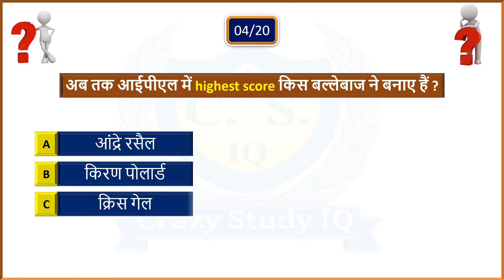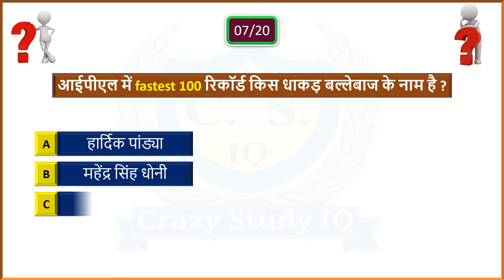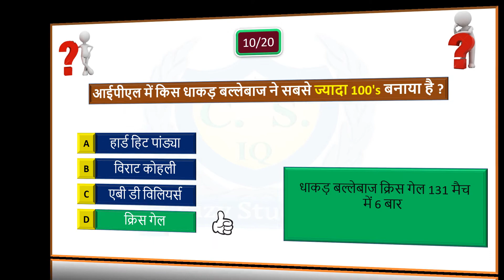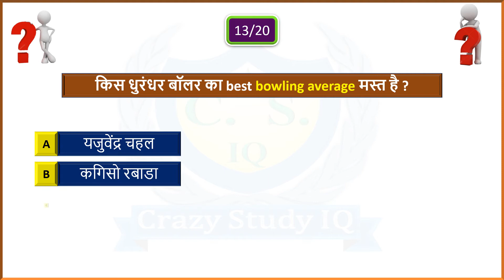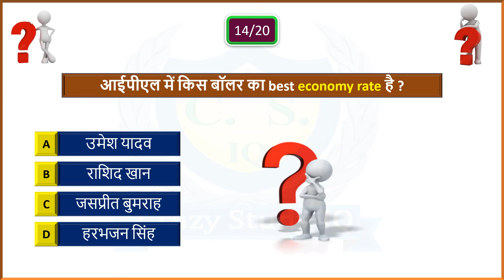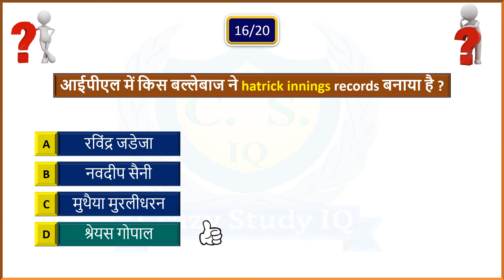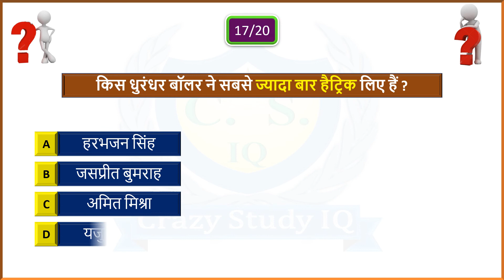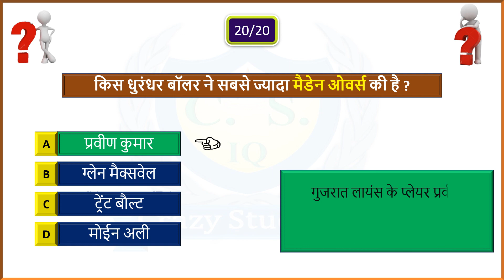ipl records | top important question | IPL MCQ GK | dream 11,UAE, Railway,SSC, ipl news latest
ipl 2020 top important question IPL MCQ GK  dream 11,UAE, Railway,SSC, ipl news latest
नमस्कार दोस्तों में आज के वीडियो में आईपीएल जीके रिकॉर्ड्स की टॉप ट्वेंटी मोस्ट इंपोर्टेंट एमसीक्यू पर आधारित प्रश्नों को ऐड किया हूं जो होने वाले सभी प्रतियोगिता परीक्षा के लिए मोस्ट इंपोर्टेंट है

Ipl gk for UPSC, SSC, IAS, Banking, Defence, Railway & other government & competitive exams. daily gk questions 2020 updates here. Soon

IPL MCQ GK QUIZ
IPL Quiz questions with Answers 2020
IPL quiz questions 2020
IPL T20 quiz
IPL questions and answers 2020
IPL Wineer
IPL current affairs
IPL current affairs 2020
Dream11 Quiz IPL 2020
IPL quiz 2020
ipl gk in Hindi pdf
ipl
ipl 2020
ipl 2019
ipl 2019 winner
ipl news
ipl 2019 final
ipl 2020
ipl score
ipl gk
ipl gk questions in hindi
ipl gk in hindi
ipl gk questions
ipl gk 2020
ipl current affairs
ipl current affairs 2020 in hindi
ipl current affairs 2019
ipl current affairs in hindi
ipl current affairs 2019 in hindi
ipl gk
ipl gk question
IPL Quiz questions with Answers 2018
IPL T20 quiz
IPL Quiz Questions with Answers 2017
Dream11 Quiz IPL 2019
IPL quiz 2020
Ipl 2020 team coach